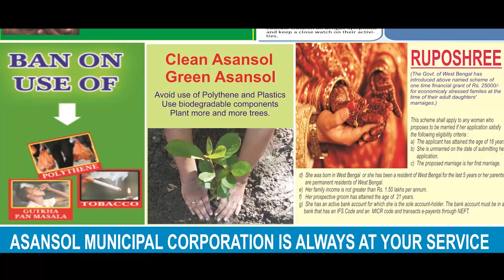টানা তিন দিনের বৃষ্টিতে গর্ত বেলবাদ সেতুতে: জীবনের ঝুঁকি নিয়ে চলাচল(VIDEO) ANM NEWS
হরি ঘোষ, জামুড়িয়া:  টানা তিন দিনের বৃষ্টিতে আসানসোল শিল্পাঞ্চলে স্বাভাবিক জীবনযাপন ব্যাহত। তার সঙ্গে ৬০ নম্বর জাতীয় সড়কের উপর বেলবাদ সেতুর অবস্থা আরো বিপদজনক। জীবনের ঝুঁকি নিয়ে এই সেতু পারাপার করতে হচ্ছে সাধারণ মানুষকে। জামুড়িয়া শিল্প তালুক এবং শিলিগুড়ি যাবার মূল রাস্তা এটি। একদিকে তিন দিন টানা বৃষ্টি, তার ওপর ভারী যানবাহন চলাচল করার ফলে সেতুর উপর ১  থেকে ২ ফুট পর্যন্ত গর্তের সৃষ্টি হয়েছে। যার ফলে গাড়ি চলাচল খুবই মন্থর গতিতে হচ্ছে। শুক্রবার সকাল থেকে তীব্র যানজটেরও সৃষ্টি হয়। তাছাড়াও সেতুর উপর বড় বড় গর্তে জল জমে যাওয়ার ফলে ছোট গাড়ির ক্ষেত্রে তা খুবই বিপদজনক হয়ে দাঁড়িয়েছে। মাঝেমধ্যেই টোটো, অটো জাতীয় ছোট গাড়ি উল্টে যাচ্ছে। স্থানীয় ও ট্রাফিক কর্মীদের সহযোগিতায় কোনওভাবে এই রাস্তায় জীবনের ঝুঁকি নিয়ে পারাপার চলছে। এই ভগ্নপ্রায় সেতু নিয়ে নিত্যযাত্রীদের মধ্যে ক্ষোভ সৃষ্টি হয়েছে।